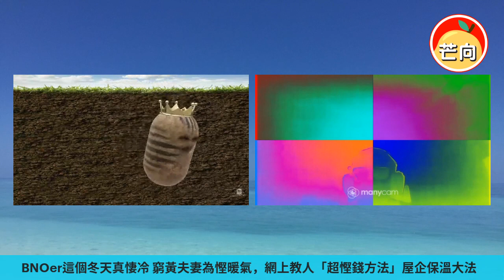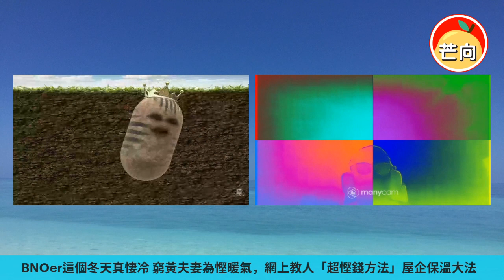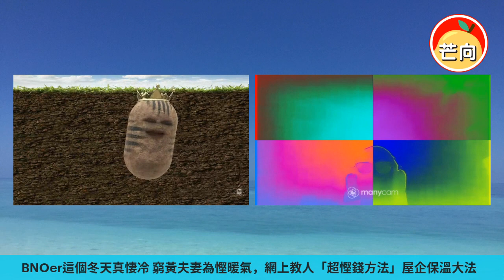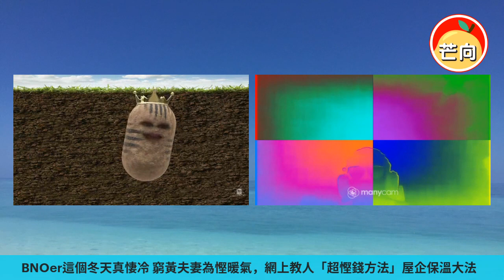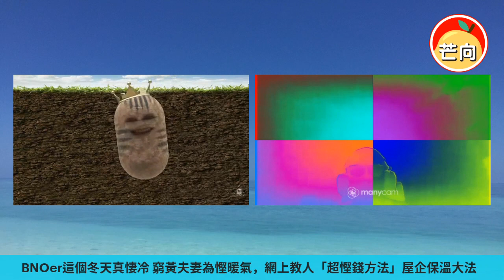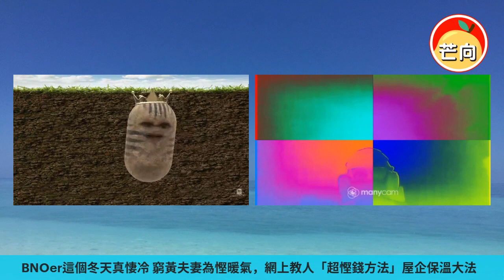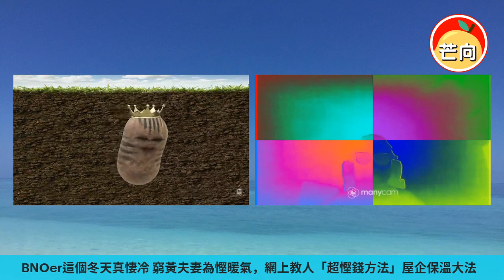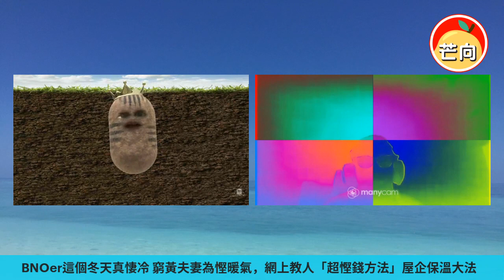20211130B BNOer這個冬天真悽冷！窮黃夫妻為慳暖氣，網上教人「超慳錢方法」屋企保溫大法｜芒向早晨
有新移民到英國的香港人，在面對英國嚴寒初冬的時候， 加上財政條件不佳， 在網上求救如何保暖。 仲有人分享一些「超慳錢大法」， 可不可行呢？